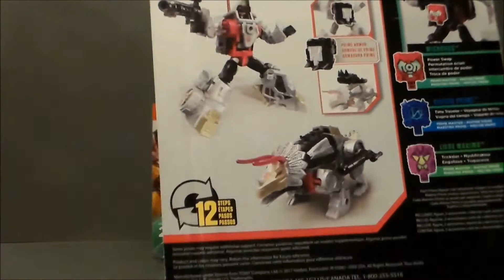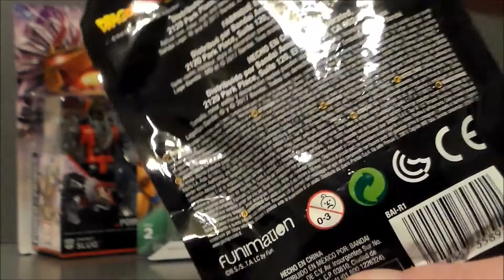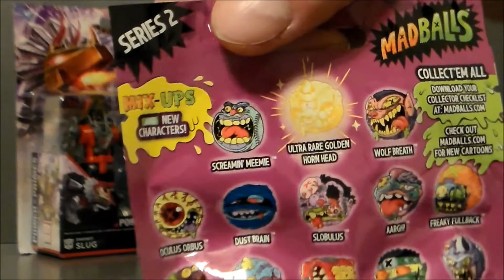Toy Haul Mid January 2018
This is a Toy Haul for Mid-January of 2018.